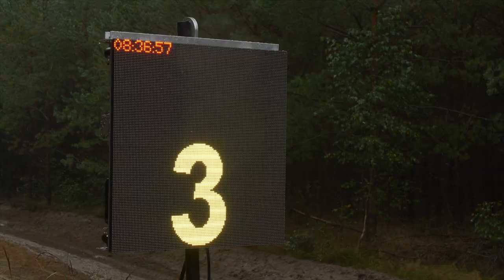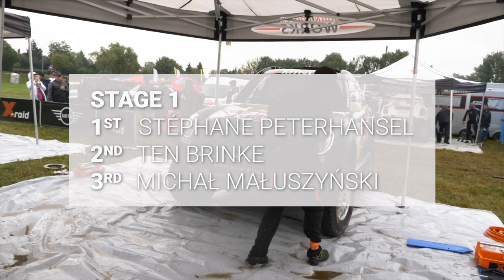Playing in the Mud: Peterhansel & Boulanger Win Baja Poland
Rally legend Stéphane Peterhansel overcame difficult weather conditions to emerge victorious at Baja Poland after eight months away from competitive rally raid racing as Polish driver Kuba Przygoński finished strongly with two stage wins.

Thirteen-time Dakar Rally champion Peterhansel wasted no time in showing that he is still a force behind the wheel after he took control before the midway point.

He held his nerve in the MINI John Cooper Works Rally car alongside new co-driver Edouard Boulanger to end 12 minutes and 48 seconds ahead of Dutchman Bernhard ten Brinke following 444 kilometres of tricky timed racing spread over seven special stages.

Peterhansel, 55, said: "I start each rally with a plan to win, but this time I just wanted to focus on getting in tune with my new co-driver. Getting a win in our first rally together is a great start. This has been one of the most difficult rallies I have ever competed in. We are used to desert conditions, and here we struggled with water and mud."

Peterhansel and Boulanger were able to celebrate, thanks in large part to staying out of trouble on the previous day when torrential rain had seen a number of their rivals fall away as track conditions worsened including three-time Dakar winner Nasser Al Attiyah in his Toyota Gazoo Racing Hilux.

Clogged filters and the threat of engine failure forced Qatari Al-Attiyah and French co-driver Mathieu Baumel to retire during the third special stage where Przygoński also saw his victory chances disappear after losing a wheel and 40 minutes on subsequent repairs.

Al-Attiyah, 49, explained: "It is very disappointing to retire from an event like this, but I was glad to be at Baja Poland after I stayed at home for eight months."

2020 Baja Poland result:
1. S. Peterhansel (FRA) / E. Boulanger (FRA) MINI 5h52m20s
2. B. Ten Brinke (HOL) / T. Colsoul (BEL) Toyota +12m48s
3. M. Małuszyński (POL) / J. Małuszyńska (POL) MINI +23m04s
4. A. Domzala (POL) / S. Gospodarczyk (POL) Can-Am +24m42s
5. J. Przygoński (POL) / T. Gottschalk (GER) Toyota +35m52s